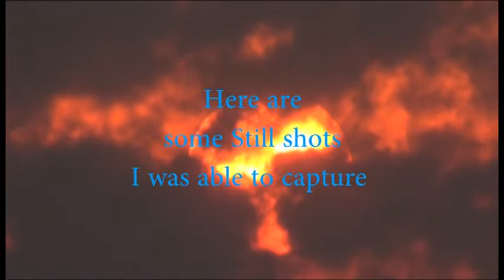DC 10 Air Tanker, et al, Take Off and Landing, MFD IAP, 2 of 2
Description: A day at the Medford International Airport, Medford, Oregon.  DC10 Jet Air Tankers, and other Air Tankers.  Southern Oregon Fires of September 2014. Don't let the valley smoke get in your eyes. Part 2 or 2